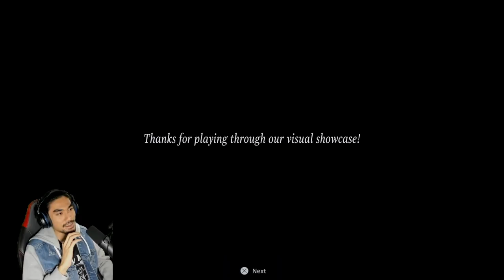Resident Evil VILLAGE DEMO ! | ZOMBIE CANTIK ? (MALAYSIA) RezZaDude !